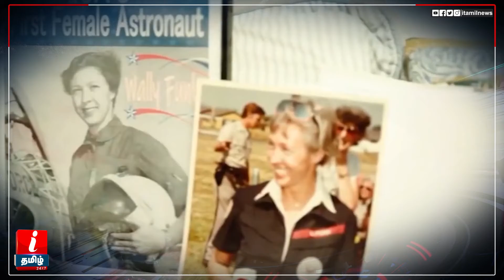82 வயதில் விண்வெளியில் நிகழ்த்த போகும் சாதனை | Wally Funk | Jeff Bezos | Blue Origin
82 வயதில் விண்வெளியில் நிகழ்த்த போகும் சாதனை | Wally Funk | Jeff Bezos | Blue Origin

Barrier-breaking woman aviator Wally Funk, 82, will join Jeff Bezos this month on the first crewed spaceflight for the billionaire's company Blue Origin, the firm announced Thursday.